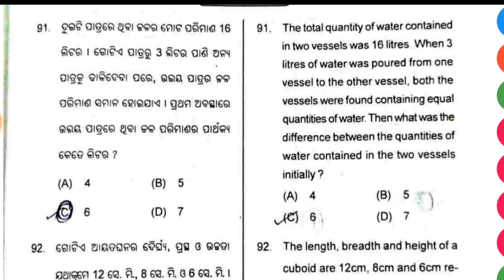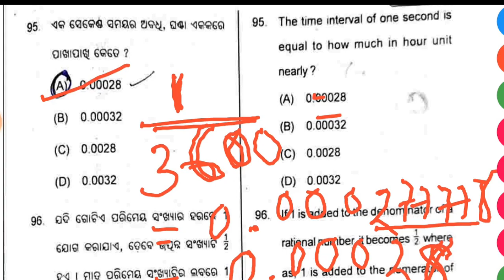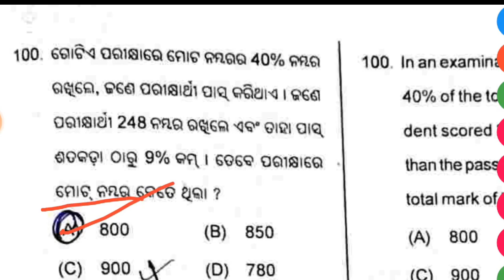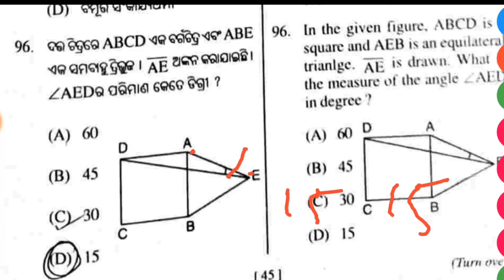RI AMIN PREVIOUS YEAR QUESTION PAPER 7||MATH QUESTION PAPER|| Forest Guard Exam Paper||GCM Classes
RI AMIN PREVIOUS YEAR QUESTION PAPER 6||MATH QUESTION PAPER|| Forest Guard Exam Paper||GCM Classes

Previous year Odisha Revenue Inspector
Previous year ri amin questions
previous year forest guard question paper
old ri questions paper
math class for ri amin
math question and answer